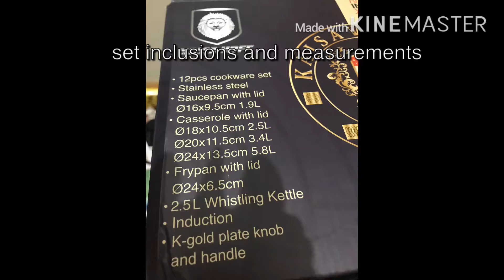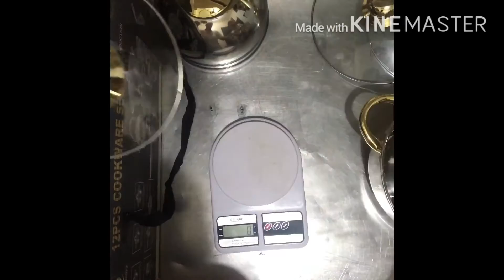👍 or 👎? Kaisa Hoff or Kaisa Villa Cookware Set Review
shopee link ng seller

shipping fee is 300 for my order